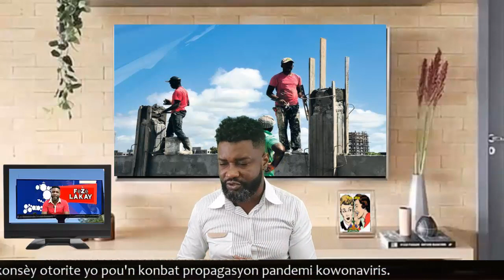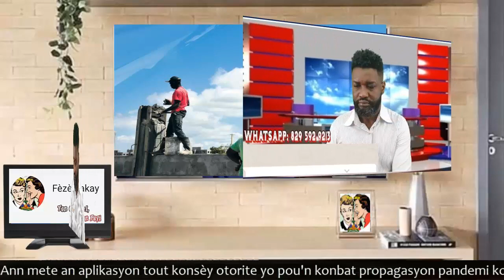Prezidan Sendomeng Abinader deside retiere travay Ayisyen pou bay Dominiken travay